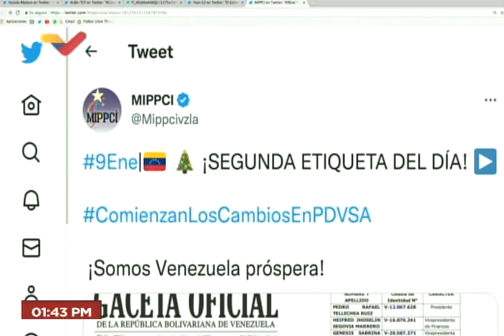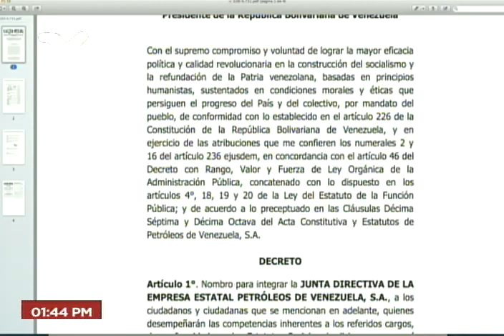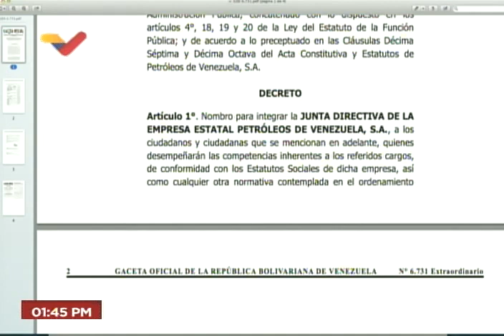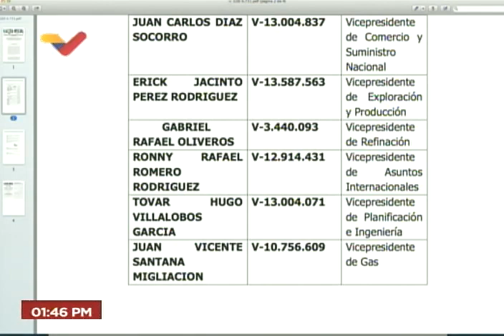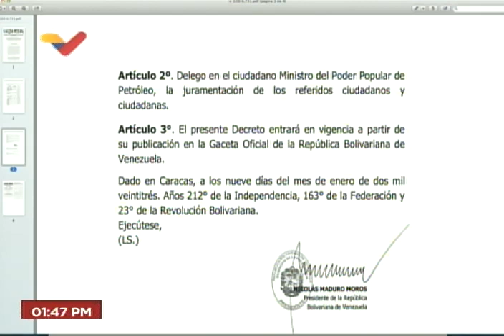Cambios en Pdvsa: Nombran nuevos vicepresidentes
Decreto Presidencial 4.765 publicado en la Gaceta Oficial N° 6.731 Extraordinario, en el que se informan de cambios en varias vicepresidencias de la empresa petrolera estatal Petróleos de Venezuela (Pdvsa).

USDT o Bitcoin (BEP20): 0xef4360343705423a24119205eeb1de2a10fd23f4

USDT (TRC20): TQJB86JZjF5Kt1C7f322aax4iyD6x65UcV

Petros: PFfDUW3cj1WD7cUPYg9MK2EtgG5nUgVzuc